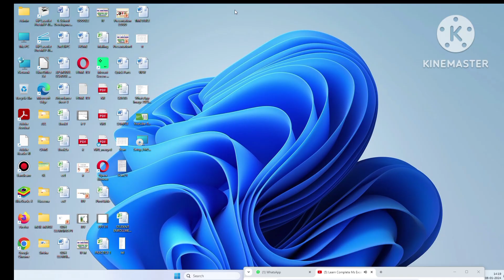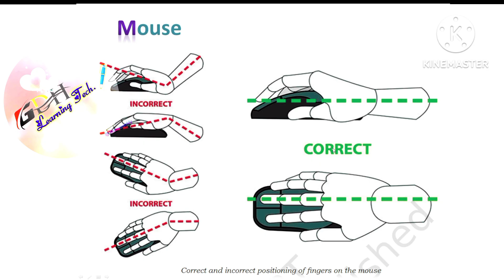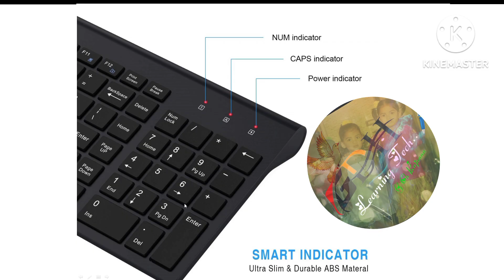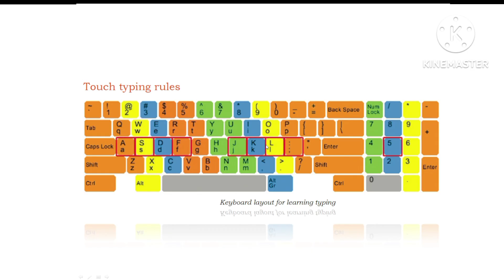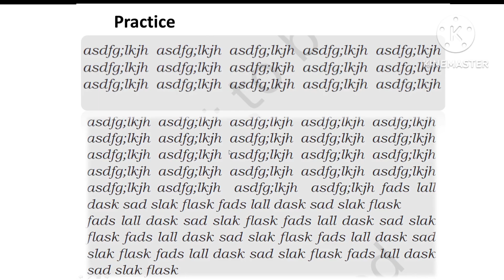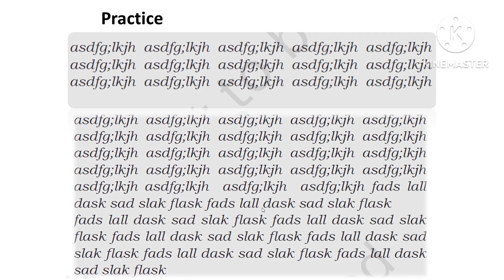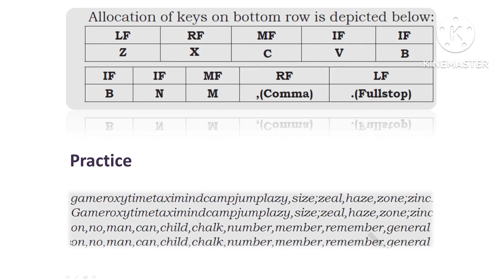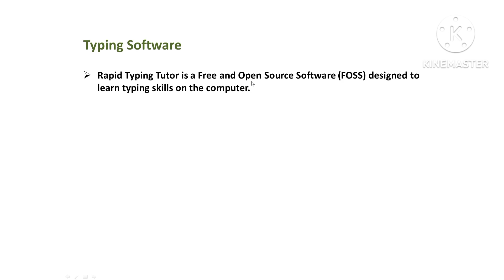కీబోర్డ్ మీద వేగంగా టైప్ చేయాలనుకుంటున్నారాచాలా సింపుల్ !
Thanks for ሠatching. Don't forget to ꒒ike and 𝙼essage .''

For more videos plz watch my YouTube channel👇

@GDH Learning Tech..🖊